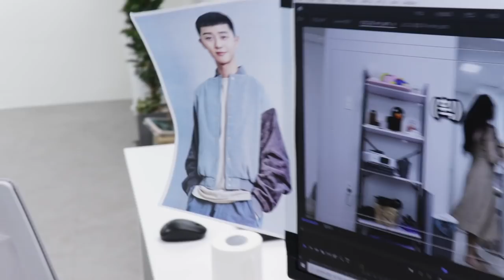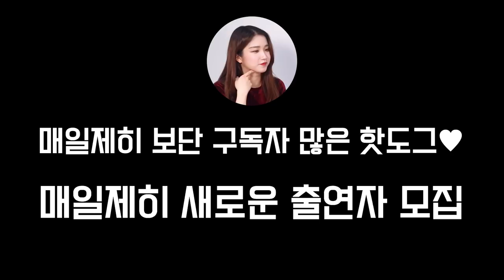썸녀에게 커플유튜브 하자고 한다면 반응은??? (feat. 기동 VS 재열)